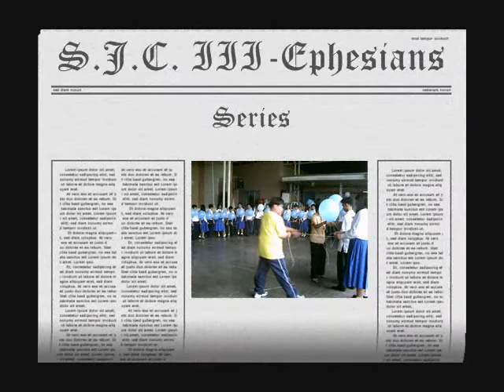The Living Rosary 07' VII S.J.C. III-Ephesians Ciento Diez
Sa saint Joseph college cavite city Tradition na na mag living rosary ang buong school. Ang living rosary ay gawa sa maraming balloons na Hugis ng isang Rosary At may ng aakting ng isang mystery ng rosary. ang mystery nayon ay ang joyful mystery